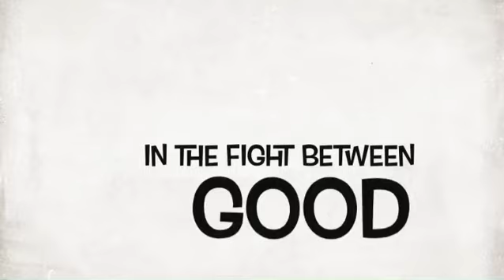Cleaning my whitewalls on my Astro supreme wheels. 1964 Chevy impala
Cleaning my tires